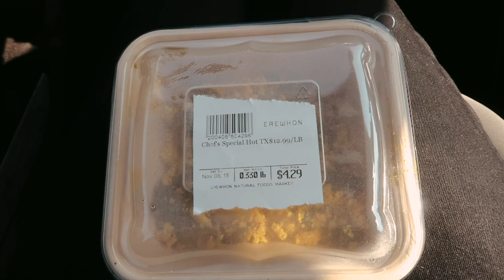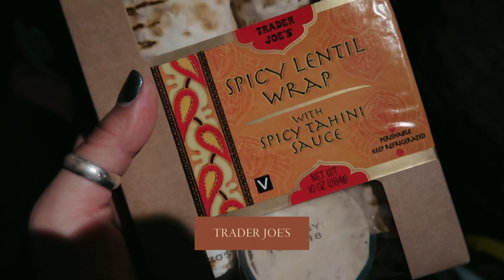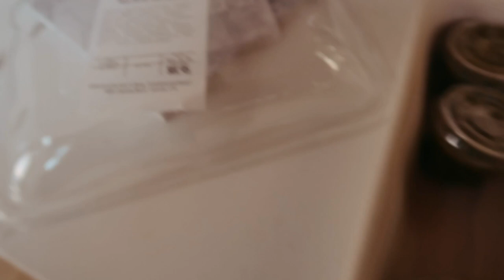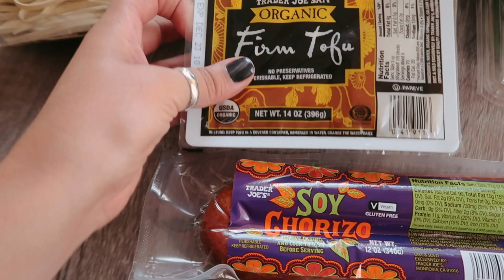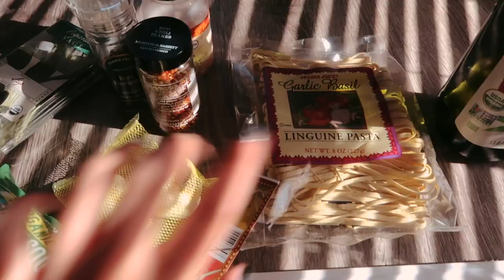GOING VEGAN FOR ONE WEEK! | Chanel Temple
VEGAN WEEK CHALLENGE! This video was so much fun to film and was very eye opening for me. I hope you enjoy.

Also follow Hourglass ► @hourglasscosmetics

Restaurants visited:
-Erewhon Market
-Butcher’s Daughter
-Trader Joe’s
-Sage Plant Based Bistro
-Gracias Madre

CREAMY VEGAN BUTTERNUT SQUASH LINGUINE WITH FRIED SAGE:
INGREDIENTS:
* 2 tablespoons olive oil
* 1 tablespoon finely chopped fresh sage
* 2 pound butternut or kabocha squash, peeled, seeded, and cut into small ½-inch pieces (about 3 cups)
* 1 medium yellow onion, chopped
* 2 garlic cloves, pressed or chopped
* ⅛ teaspoon red pepper flakes (up to ¼ teaspoon for spicier pasta sauce)
* Salt
* Freshly ground black pepper
* 2 cups vegetable broth
* 12 ounces whole grain linguine or fettucine
* Optional additional garnishes: shaved Parmesan or Pecorino and/or smoked salt
INSTRUCTIONS:
1. Warm the oil in a large skillet over medium heat. Once the oil is shimmering, add the sage and toss to coat. Let the sage get crispy before transferring it to a small bowl. Sprinkle it lightly with salt and set the bowl aside.
2. Add the squash, onion, garlic and red pepper flakes to the skillet. Season with salt and pepper. Cook, stirring occasionally, until the onion is translucent, about 8 to 10 minutes. Add the broth. Bring the mixture to a boil, then reduce the heat and simmer until the squash is soft and the liquid is reduced by half, about 15 to 20 minutes.
3. In the meantime, bring a large pot of salted water to a boil and cook the pasta until al dente according to package directions, stirring occasionally. Reserve 1 cup of the pasta cooking water before draining.
4. Once the squash mixture is done cooking, remove it from the heat and let it cool slightly. Transfer the contents of the pan to a blender, but keep the skillet handy. Purée the mixture until smooth (beware of hot steam escaping from the top of the blender), then season with salt and pepper until the flavors sing.
5. In the reserved skillet, combine the pasta, squash purée and ¼ cup cooking liquid. Cook over medium heat, tossing and adding more pasta cooking water as needed, until the sauce coats the pasta, about 2 minutes. Season with more salt and pepper if necessary.
6. Serve the pasta in individual bowls topped with fried sage, more black pepper and shaved Parmesan/Pecorino and/or smoked salt, if desired.

ABOUT ME
Chanel Temple is the Global Makeup Artist for Hourglass. In her role, she works as the key editorial makeup artist for photoshoots and product education videos. She also travels both the U.S and around the globe, working with different retail partners, media and influencers to introduce new products and film social content.  In her current role as Global Makeup Artist, Chanel continues to lead masterclasses and host in-store events at Hourglass Abbot Kinney, and also works with clients for red carpet events including the Oscars and Emmys.

Chanel has been featured in numerous outlets including TheZoeReport.com, RoseInc.com, HudaBeauty.com, Bridal Guide and Angeleno. She is also regularly featured on Hourglass’s social media channels.